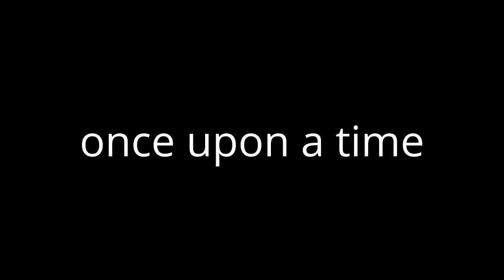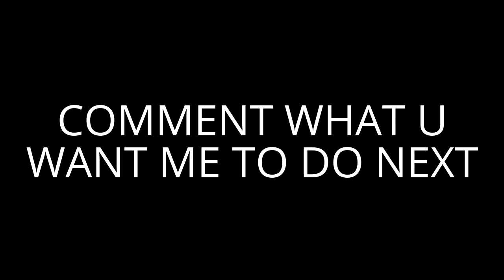STOURY TIM WITH MEH